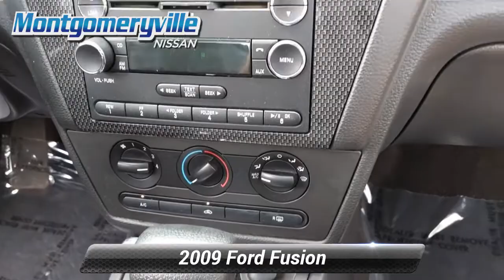Used 2009 Ford Fusion SE, Montgomeryville, PA PN7617A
Montgomeryville Nissan

This is a 2009 Ford Fusion SE . Value priced below the market average! *br* *br* This Fusion, has a great Brilliant Silver Metallic exterior, and a clean Charcoal Black interior! *br* *br* Recently underwent a rigorous pre-buy inspection. *br* -Oil Changed*br* -New Wiper Blades*br* -New Engine Air Filter*br* -Professionally Detailed*br* *br* This model has many valuable options Satellite Radio, Fog Lights, Keyless Entry, Power Locks, Power Windows, Steering Wheel Controls, Cruise Control, and Automatic Transmission. *br* *br* On top of that, it has many safety features Security System, Tire Pressure Monitors, and ABS Brakes. *br* *br* *br* Call to confirm availability and schedule a no-obligation test drive!  We are located at 991 Bethlehem Pike, Montgomeryville, PA 18936.

[RLVID:6614:2a48e22149a959ab:18e21f429966d8cd:1]